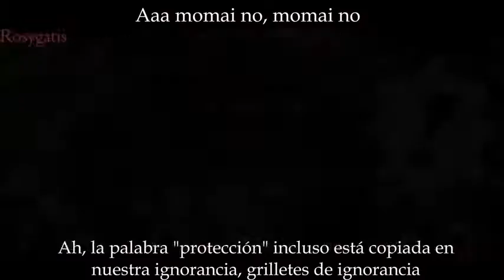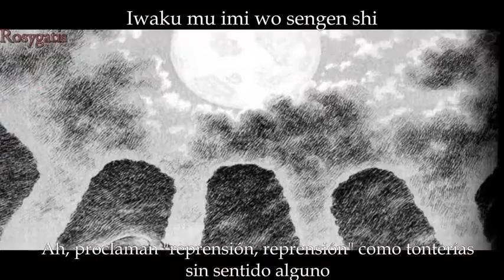Berserk Susumu Hirasawa Hai yo